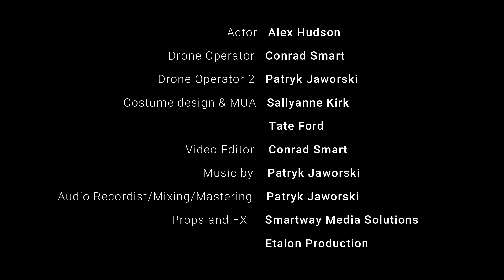IS THE PIECE HAMLET? © | Experimental short film | HD | 2021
One of the most iconic and recognized by all "To be or not to be" in a new version. Hamlet has been replaced with "Earth" or more precisely, its soul.  Set in the beautiful landscape of Leicestershire during sunset, it is a majestic painting that, in the vision of the director (Patryk Jaworski), will change the perspective of this classic piece.  The voice was given by EDDIE BURTON and his performance at the highest level, combined with sound effects and music, makes it an epic piece of art. Thanks to the experienced actor ALEX HUDSON, the figure resembling the divine essence of the world plays this dark part majestically. Despite the low budget, thanks to the commitment and imagination of the wonderful people who created the film (SALLYANNE KIRK, TATE FORD, CONRAD SMART), the character and props has an excellent look and vibe. The entire shot was filmed using a drone and it is a continuous shot without cut which makes it more a theatre play than a standard video.

About the location:
The rocks at Beacon Hill have formed from volcanic activity around 700 million years ago and are some of the oldest found across the world. The crags at the summit were originally created at the bottom of the sea from compressed volcanic ash. The layers of rock developed horizontally but were buckled and tilted into their current position by massive earthquakes some 600 million years ago. Beacon Hill has been recognised as the site of the Bronze Age and the park is also believed to be one of the earliest known places where man made his home in the area. Due to its great archaeological importance, Beacon Hill is legally protected by English Heritage as a Scheduled Ancient Monument.

Special thanks to HQ Recording Studio (Leicester, UK)

Credits :

Original Script from "HAMLET" by WILLIAM SHAKESPEARE

Director: PATRYK JAWORSKI
Voice Actor: EDDIE BURTON
Actor: ALEX HUDSON
Drone operator: CONRAD SMART
Drone operator 2: PATRYK JAWORSKI
Costume Design & MUA: SALLYANNE KIRK, TATE FORD
Video editor: CONRAD SMART
Music Composition/Audio Recordist/Mixing/Mastering: PATRYK JAWORSKI
Props and FX: SMARTWAY MEDIA SOLUTIONS & ETALON PRODUCTION

Location: BEACON HILL, Leicestershire, UK

                                                           /SMARTWAY MEDIA SOLUTIONS/

                                                                 / ETALON PRODUCTION /

Music for sync / commercial use license / non-commercial digital album /
If you need a composition for your next TV, Movie, Game or Animation project contact ETALON PRODUCTION via email or Facebook